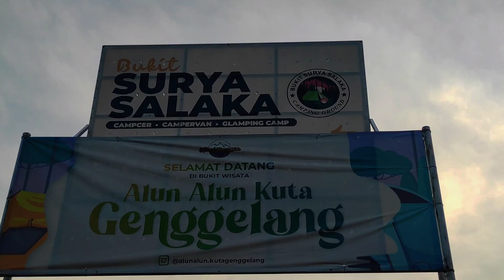CAMPING GROUND BOGOR.CAMPING KELUARGA DI BAWAH KAKI GUNUNG SALAK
Dari sini kamu bisa melihat dengan jelas kemegahan Taman Nasional Gunung Halimun Salak.
Tiket masuknya cukup terjangkau, hanya 10 ribu perorang. Untuk camping, dikenakan biaya tambahan 35 ribu pertenda. Parkir 5000 perkendaraan. Biaya tersebut terbayar lunas dengan pemandangan yang disungguhkan. Jika bingung tak memiliki tenda, pihak pengelola menyediakan penyewaan alat camping yang bisa kamu sewa.

Letak tepatnya berada di Kampung Ibu, Kelurahan Gunung Bunder 2, Kabupaten Bogor. Lokasinya sebelum pintu gerbang TNGHS pintu ke 1 via Ciapus Taman Sari Tapos.